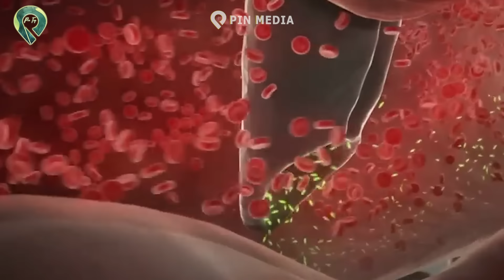Hy hữu: Bị rắn MẤT ĐẦU CẮN, nam đầu bếp C.H.Ế.T ngay tại chỗ l Pin Top